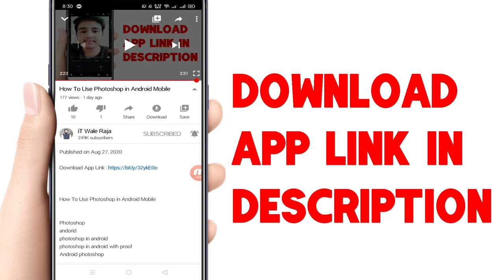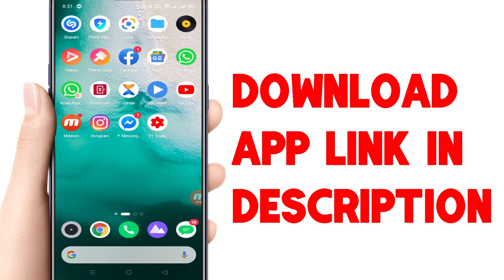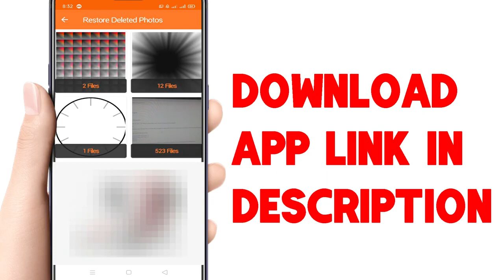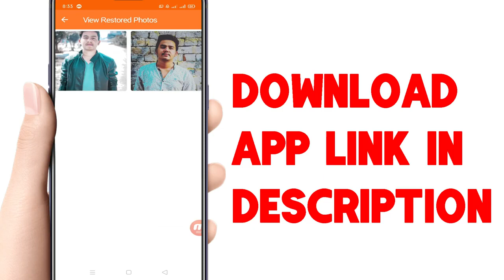Recover All Deleted Photos From Android Mobile